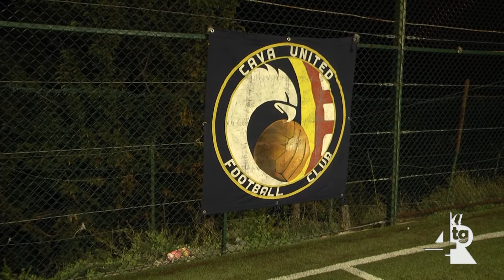Prima Categoria, il Cava United deve lottare per la salvezza Vietri Raito ai play off